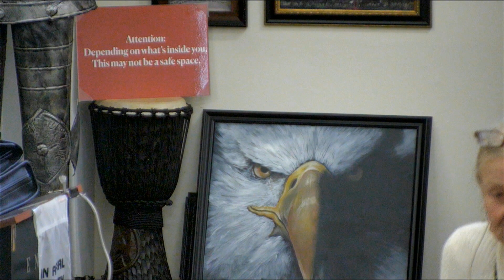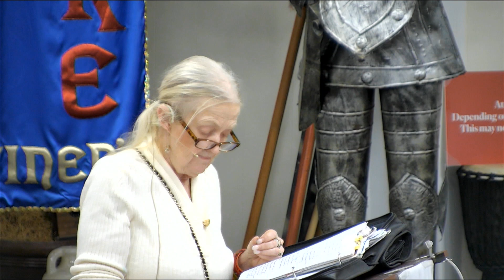ENW Ezekiel 7